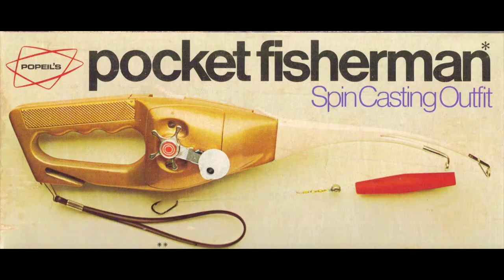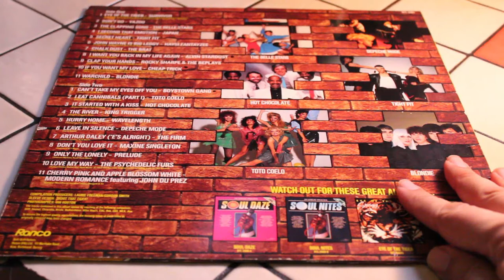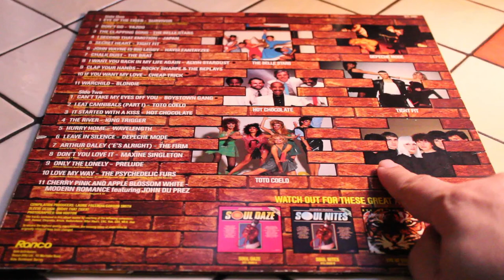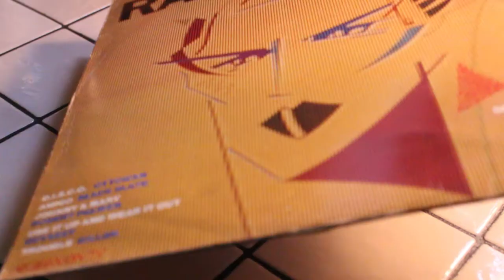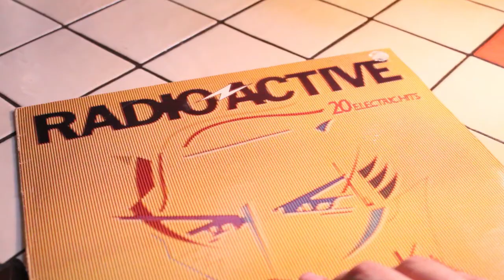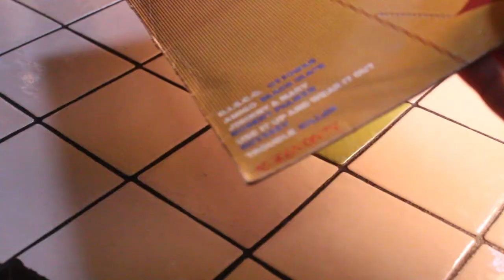A Weird And Wonderful Series of Records Sold In the UK In The 80s : Why I Collect Ronco Records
If you are a vinyl collector, and you love 80s music like I do, you may have heard of Ronco.  Ronco did sell LPs in the United States featuring all the hits of the day.  They were competition for K Tel.  But it is the records that Ronco released in the UK that really interest me.

Old Ronco compilation records can be a treasure trove of lost and obscure songs.  Watch the video and discover why I love collecting them so much.  You can easily find Ronco records on places like EBay and Discogs, or sometimes at thrift stores.  I am always excited when I find one.

These were records that boasted the famous tagline "As seen on TV!".  They were certainly heavily advertised on TV, and that is a big reason why they were so popular.  These compilation records featured hits by artists such as Culture Club, Robert Palmer, Linx, Depeche Mode, Toyah, Shakin' Stevens, Tenpole Tudor, Imagination, OMD, Yazoo, Stray Cats, and many others.

I frequently post videos related to vinyl, CDs, cassettes, home studio gear, old synthesizers, drum machines, VCRs, laser discs players, home movie cameras, DVDs, video games, reel to reel and much more!